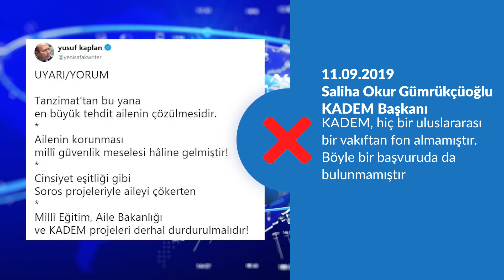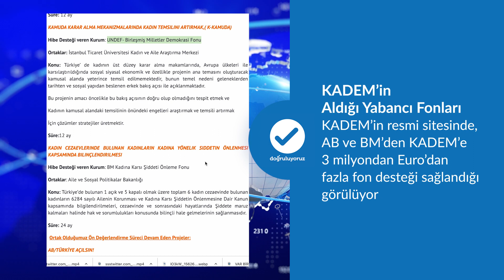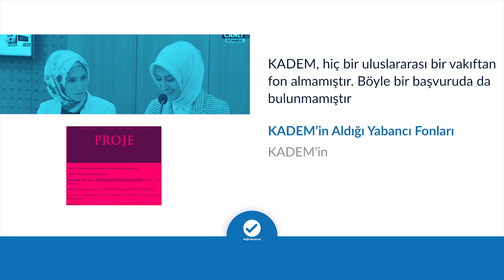KADEM hiçbir yabancı vakıftan destek almadı mı?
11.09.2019 - Saliha Okur Gümrükçüoğlu – KADEM Başkanı
❌“KADEM, hiç bir uluslararası bir vakıftan fon almamıştır. Böyle bir başvuruda da bulunmamıştır.”
KADEM’in Aldığı Yabancı Fonları
✅ KADEM’in kendi sitesinde, AB ve BM’den KADEM’e 3 milyondan Euro’dan fazla fon desteği sağlandığı görülüyor.